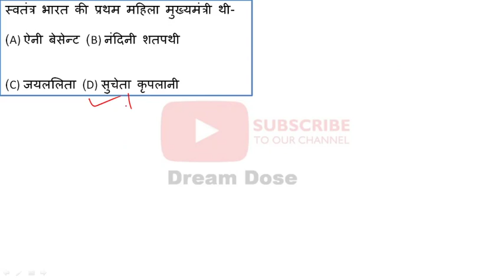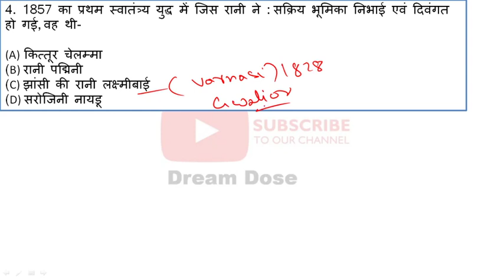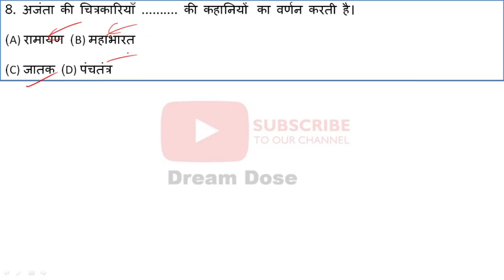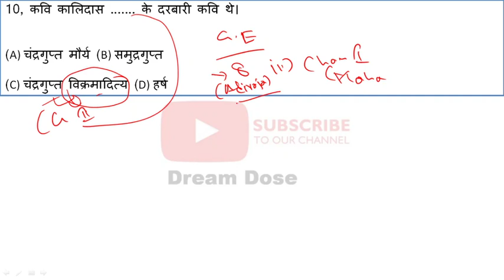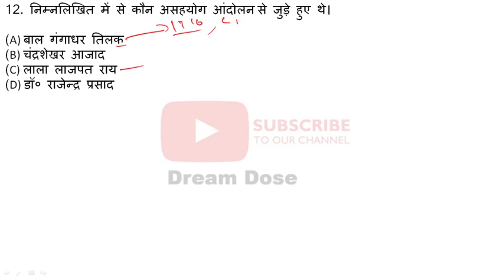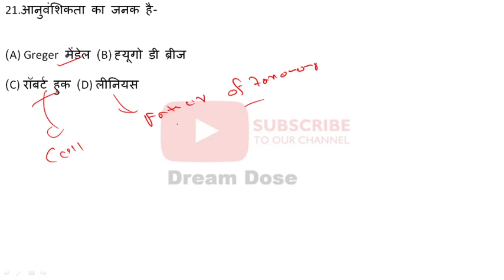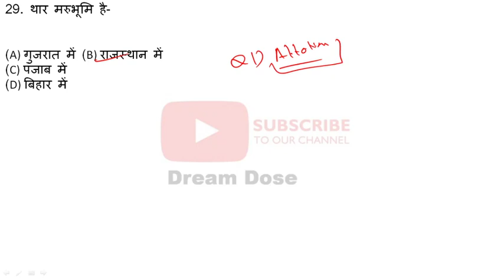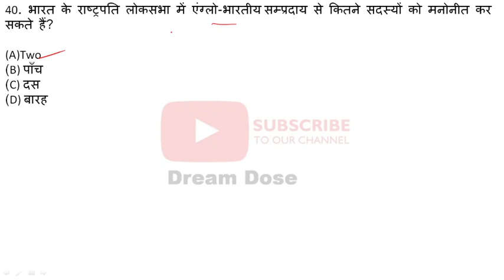GS(General Studies)Practice set for Bihar Daroga Mains ,Bssc, Bpsc,Bihar Enforcement si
Math and Reasoning Practice set for Bihar Daroga Mains  ,Bssc, Bpsc,Bihar Enforcement si